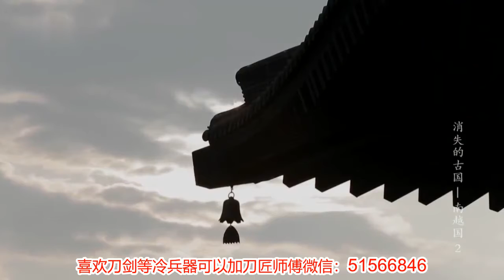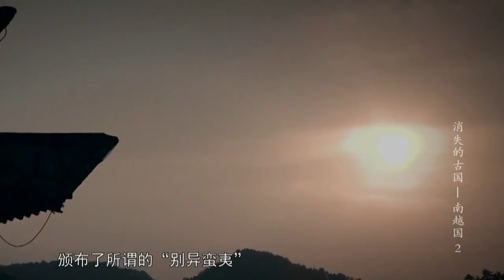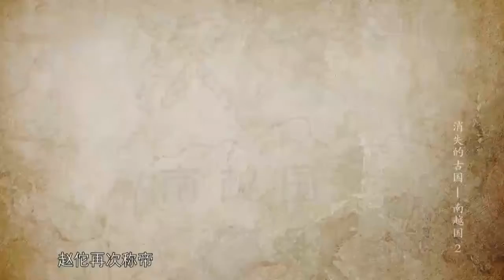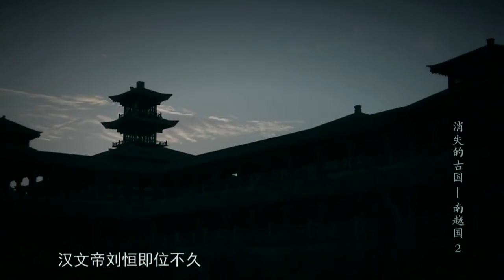消失的古国——南越国（下）2 赵佗建立南越国，汉朝对汉称臣